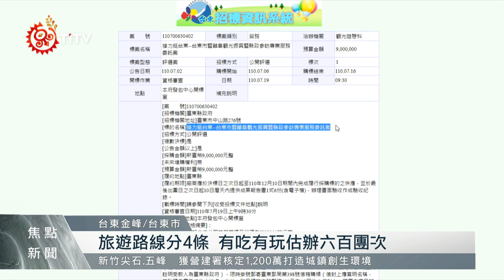4200萬回饋縣民 台東縣府振經濟掀地方討論 2021-07-19 IPCF-TITV 原文會 原視新聞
各式各樣的熱氣球緩緩升空，把天空點綴得五彩繽紛，這是每年夏天台東最夯的熱氣球嘉年華，不過今年受到疫情影響，縣府決定不邀請國外團隊參加，要把部分預算投入振興，並斥資共4200萬元，招待約2萬4千位縣民，在台東自家境內一日遊，藉此促進經濟。

台東縣招標系統清楚寫下，旅遊團活動分成南迴、東海岸、縱谷、台東市及離島共4個路線，各編列900萬預算，共3600萬經費，另外還編列600萬用來買伴手禮，讓民眾有吃有玩還有拿，預計舉辦600個團次7月19號正式招標。

民眾看法兩極，有人認為現階段應該以防疫為重，另外考量公平性，也有人提出普發現金的想法。對此，縣府回應台東設籍人口約21萬人，若發成現金每人只能拿到200元，透過在地微旅遊，估計還能創下約2億元商機，對基層經濟振興會更有效果。